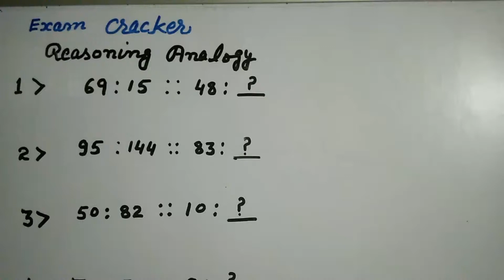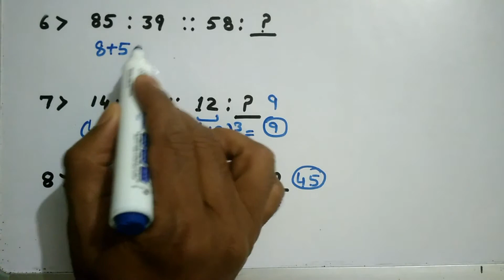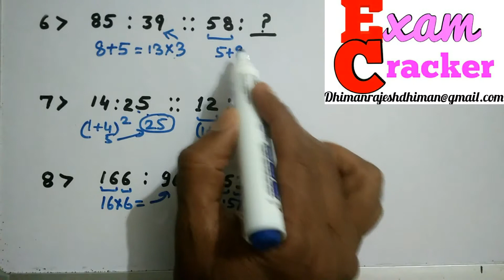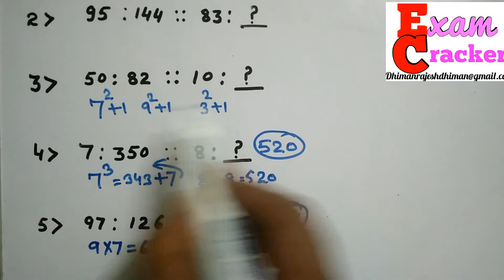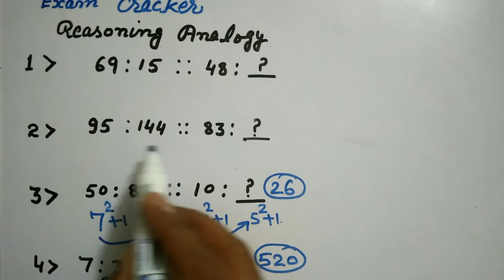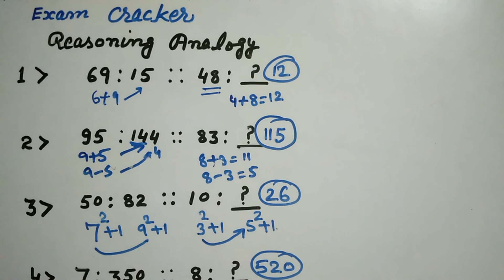Easy and short tricks for Numbers Analogy, Reasoning Tricks, Missing number Reasoning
Easy and short tricks for Numbers Analogy, Reasoning Tricks, Missing number Reasoning ssc cgl, most important problems of Reasoning Analogy which are commonly and frequently asked in most of the competitive exams.

This video is helpful for SSC CGL, SSC CHSL , MTS, GROUP C, GROUP D  and RRB NTPC and for all types of competitive exams.